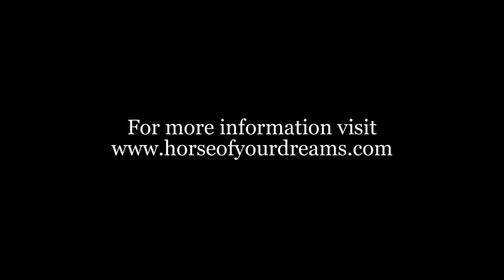Trinity LV, Black Arabian Gelding.